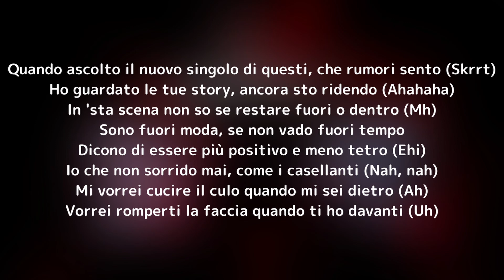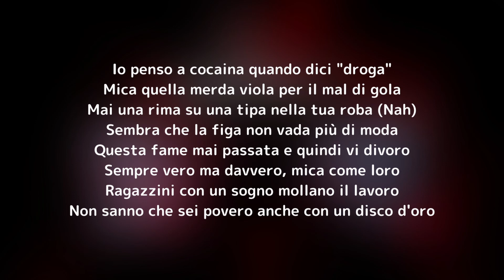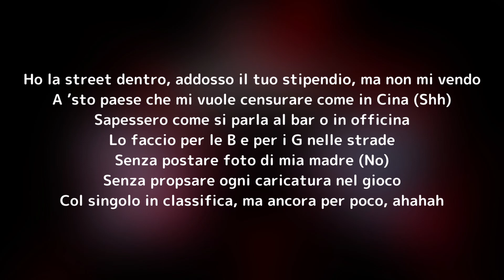(Testo) Emis Killa (Prod. 2nd Roof) - Come Sto (64 Bars)